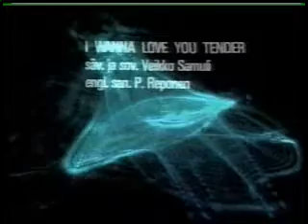worst youtube video ever